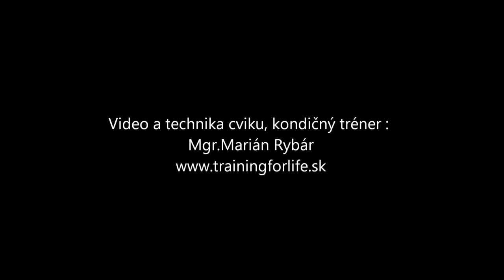Tréning-Prsia kluky hore hlavou